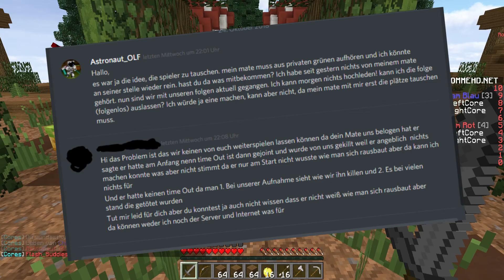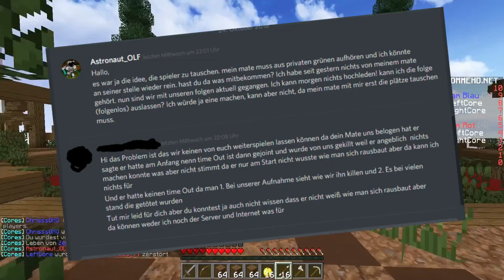Das wars endgültig!? | Vero2 #4 | Astronaut_OLF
Einen außerirdischen Guten Tag!

Das ist die vierte und letzte Folge der Reihe Vero2.
Wir sind ausgestiegen, da wir keine Lust auf das ganze Theater dazu haben.

Wir sagen in diesem Video unsere persönliche Meinung zu einigen Themen! Dies ist eine konstruktive Kritik!
Wir möchten alle kein Streit provozieren und keine Beschwerden erhalten.

Wenn dir die Folge gefällt, schieß doch gerne mal den Likebutton ins All.

Außerirdische/lustige Grüße,
Florian

Minecraft-Server:

-- GommeHD.net
-- Minesucht.net
-- Griefergames.net
-- Hypixel.net
-- Cytooxien.de
-- play.epicube.eu
-- Timolia.de
-- play.hiveMC.com
-- bergwerklabs.de

Fotos/Thumbnails...

-- Youtube Libary:
Audionautix
Silent Partner
Chris Zabriskie
Topher Mohr and Alex Elena
Twin Musicom
Syrinx Starr
Dougie Wood
Jingle Punks
Vibe Tracks